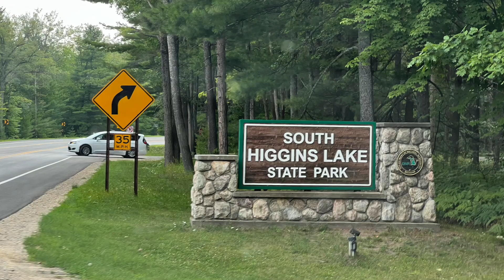Higgins Lake better than Torch Lake?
Higgins Lake has been rated by National Geographic as the world's sixth most beautiful lake.  We like Higgins Lake more than Torch Lake because there is better lake access.  There are two state campgrounds right on the water and a great boat launch.  We plan to visit every summer.

These are my favorite shades, Knockarounds, good quality and not expensive.